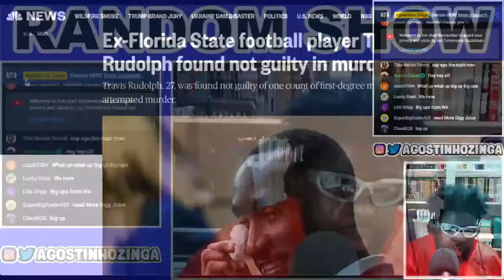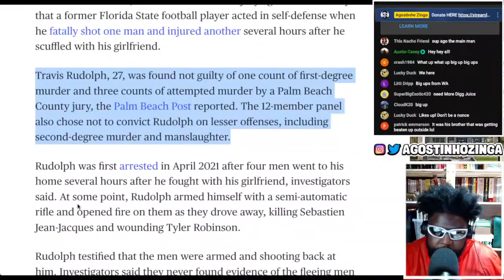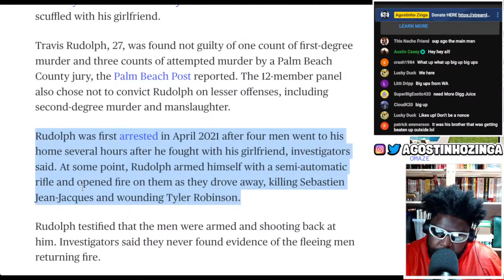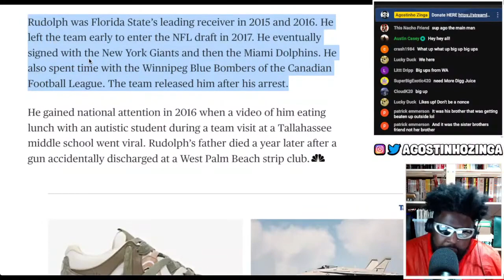EX-FLORIDA STATE FOOTBALL PLAYER TRAVIS RUDOLPH FOUND NOT GUILTY IN MURDER TRIAL